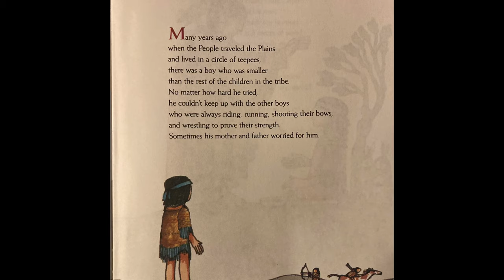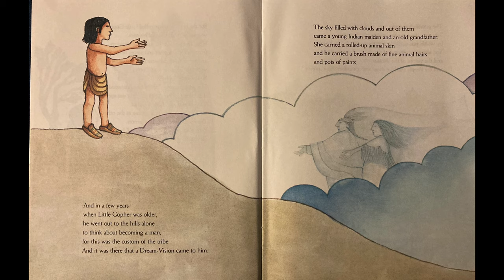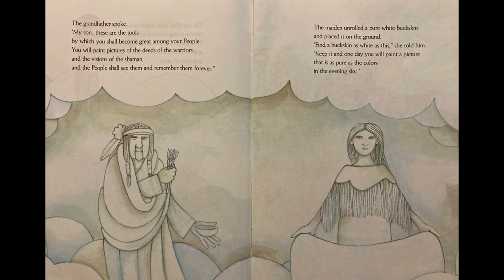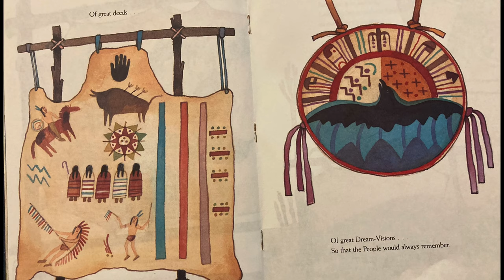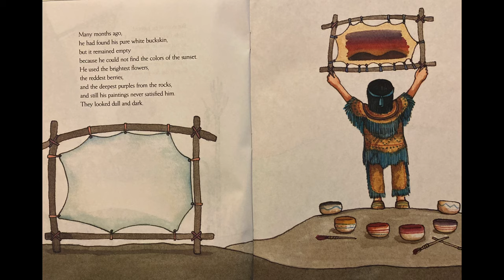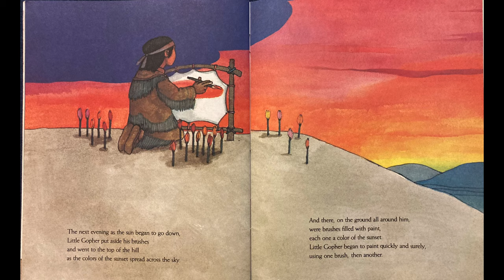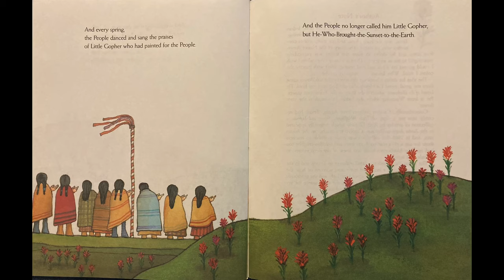The Legend of the Indian Paintbrush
In honor of Indigenous Peoples Day, here is a legend of how Indian paintbrush flowers came to cover the American plains.